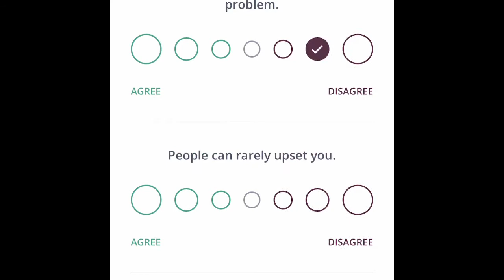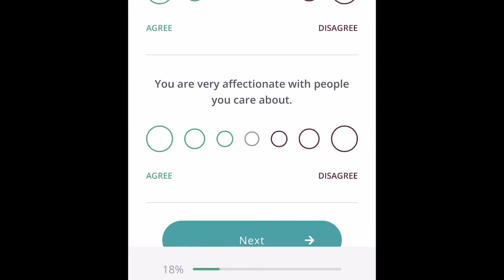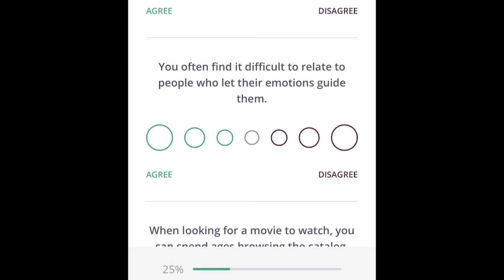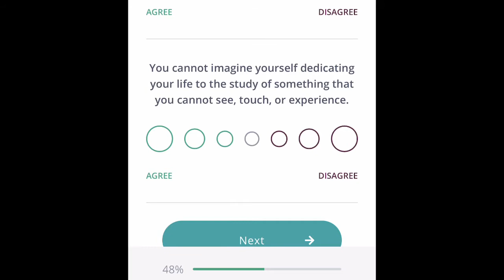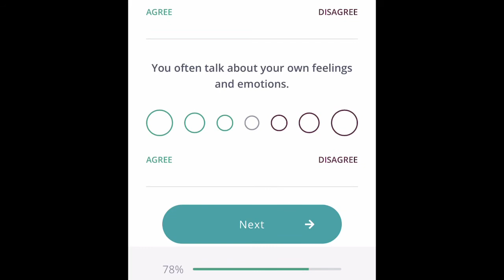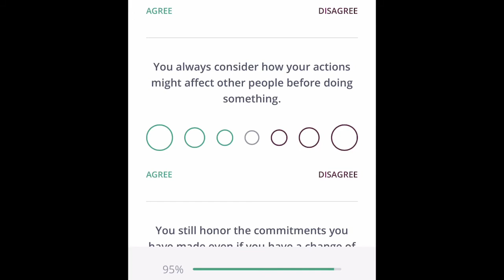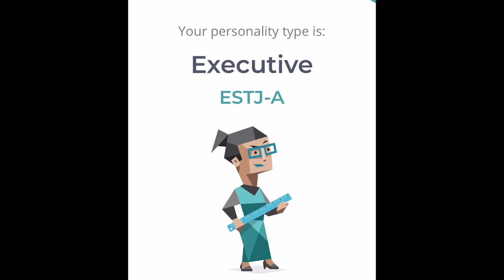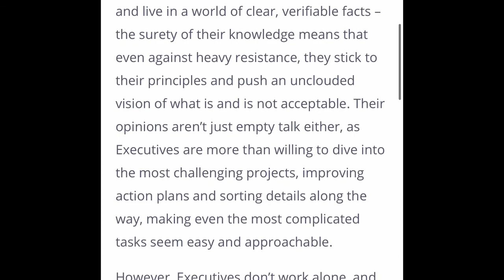Taking the 16 personalities test ESTJ -A